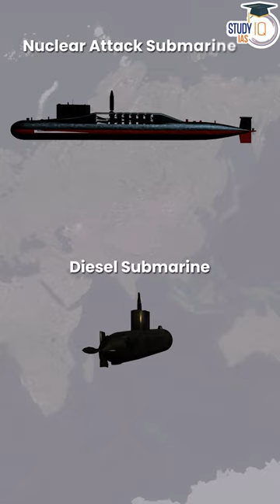Nuclear Attack Submarines : The problem for India